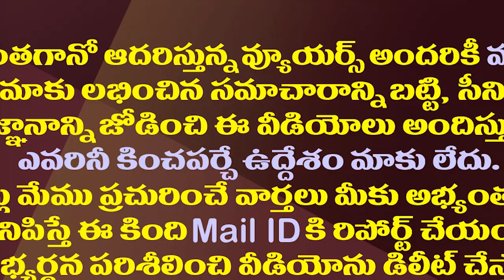అదేదో వర్మనే అడగండి..రిపోర్టర్లకు మంత్రి పేర్ని పంచులు| Minister Perni Nani Funny Comments Reporters